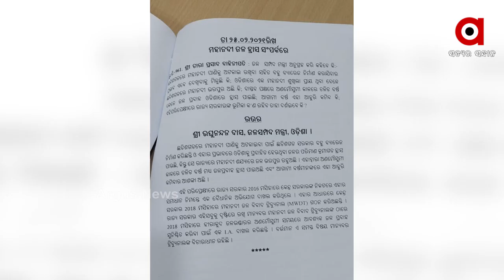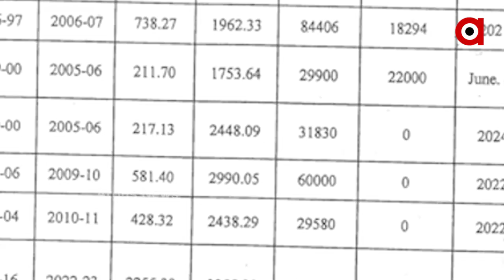ଓଡିଶାକୁ ମାଡି ଆସୁଛି ମହାବିପଦ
ଖୁବଶୀଘ୍ର ଶୁଖିଯିବ ଓଡିଶାର ବଡ ନଦୀ । ପାଣି ମୁନ୍ଦେ ପାଇଁ ଡହଳ ବିକଳ ହେବେ ଲୋକେ । ଏହା ଆମେ କହୁନୁ ବରଂ ବିଧାନସଭାରୁ ଆସିଛି ଏଭଳି ସାଙ୍ଘାତିକ କଥା । ଗୁରୁବାର ବିଧାନସଭାରେ କଂଗ୍ରେସ ବିଧାୟକ ତାରା ପ୍ରସାଦ ବାହିନୀ ପତିଙ୍କ ପ୍ରଶ୍ନର ଉତ୍ତର ରଖି ଏହି ତଥ୍ୟ ରଖିଛନ୍ତି ଜଳ ସମ୍ପଦ ବିଭାଗ ମନ୍ତ୍ରୀ ରଘୁ ନନ୍ଦନ ଦାସ ...
ଅଧିକ ଖବର ପାଇଁ ଡ଼ାଉନଲୋଡ କରନ୍ତୁ “Argus News” ଆପ୍